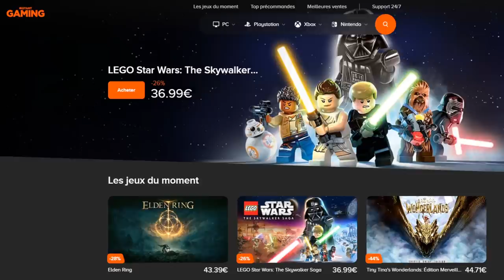ULTIME INVOCATION C17 TAG C18 LF !!! DB LEGENDS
Ultime INVOCATION sur le jeu DBLegends pour C17TagC18 LF !!!